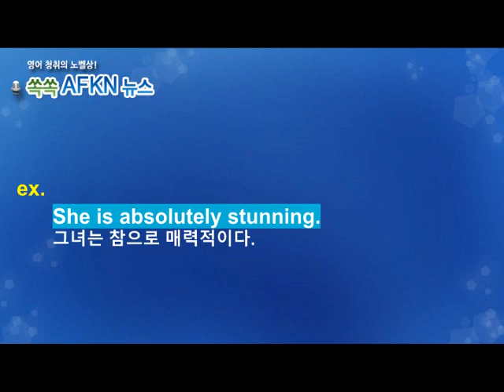[영어뉴스청취] 하루 한 단어 - stun